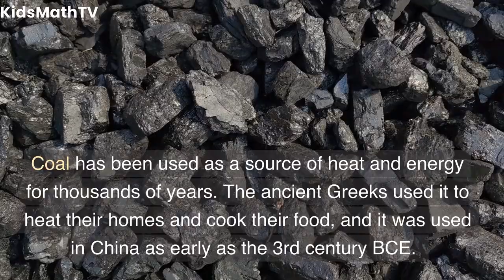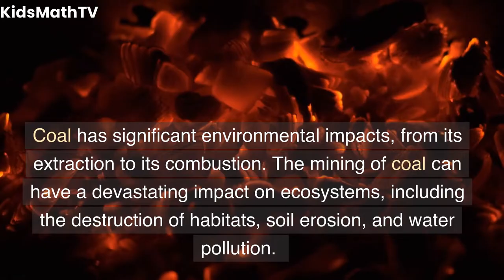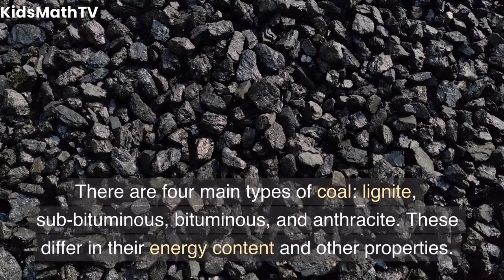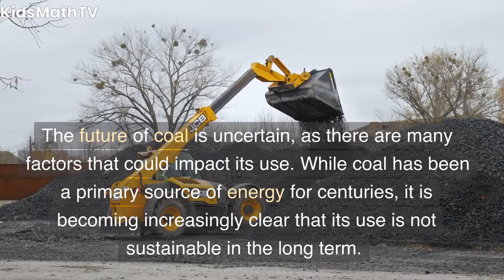What is Coal? A Fun and Educational Guide for Kids | Coal As A Source Of Energy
Welcome to our fun and educational video about coal! In this video, we'll explore what coal is, how it's formed, and why it's such an important energy source.

Coal is a type of fossil fuel that is formed over millions of years from the remains of plants and animals. It is one of the most abundant energy resources on our planet, and it has been used for centuries to power everything from trains to factories.

In this video, we'll take a closer look at the different types of coal, how it's mined, and the impact it has on our environment. We'll also explore some of the alternative energy sources that are being developed to replace coal.

This video is perfect for kids who are curious about the world around them and want to learn more about the science behind energy production. So, come join us as we discover the fascinating world of coal!